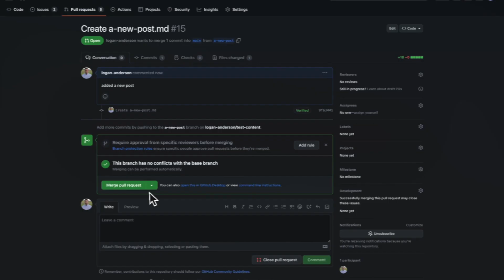Markdown Bot: an AI friend who can improve your Markdown content